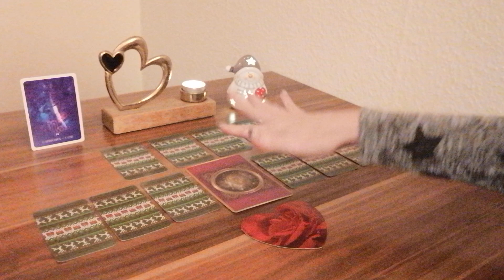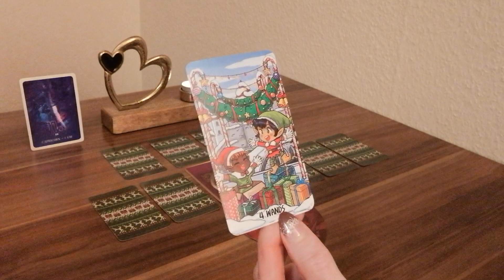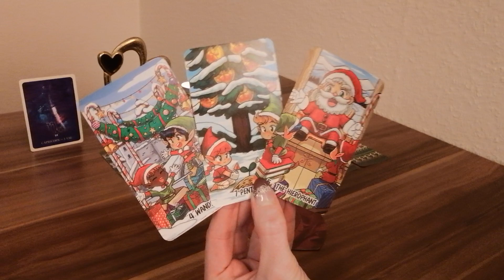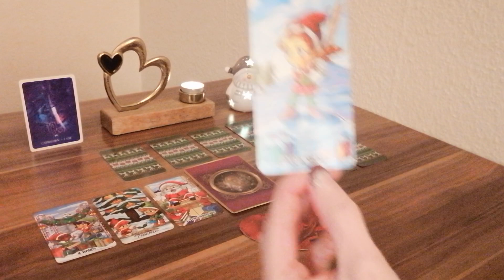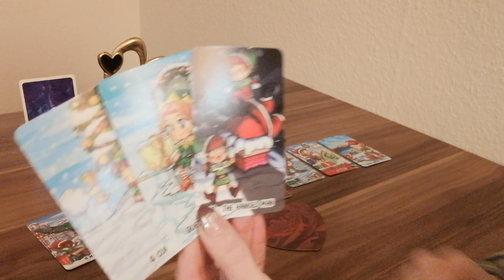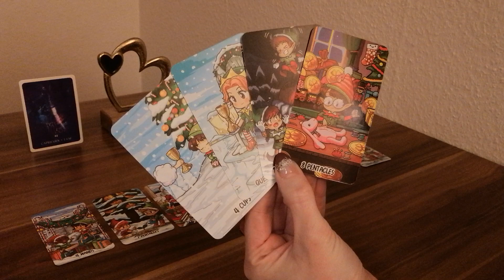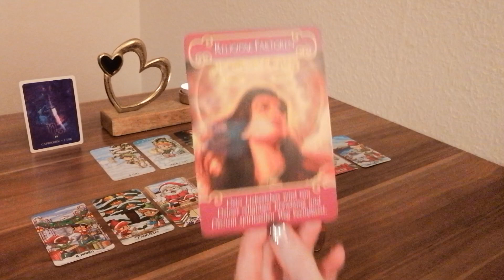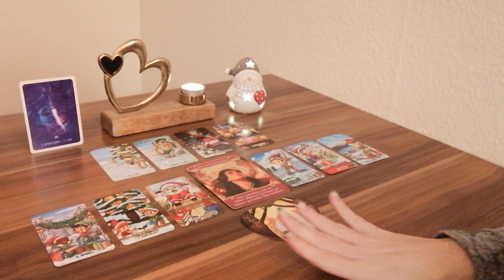❤️Steinbock❤️Dezember❤️Nägel mit Köpfen machen❤️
Lieber Steinbock (oder der/die du hier auf einen Steinbock schaust),
Was hält der Dezember in Sachen Liebe und Partnerschaft für dich und dein Gegenüber bereit? In welcher Energie befindest du dich, dein Gegenüber und wie gestaltet sich euer miteinander?

Zauberhafte Grüße 🌞 🌺 💚
Monique

oder
Monique Matthes
IBAN: DE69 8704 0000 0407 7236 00
BIC: COBADEFFXXX

Verwendete Kartendecks:
- X´mas Elf Tarot Green Edition von Mate Horonumber, WATSKY

📸  Foto von Gabby K von Pexels 🙏